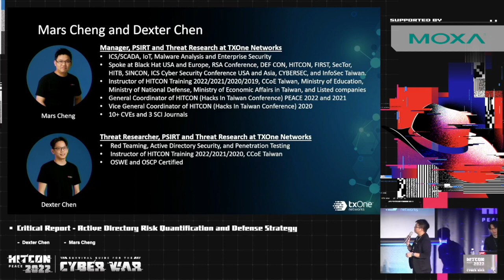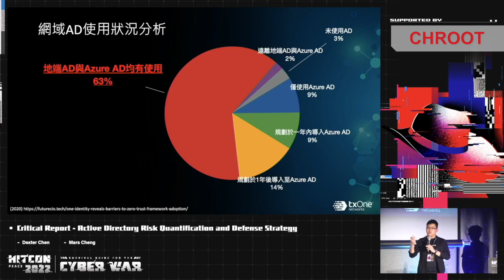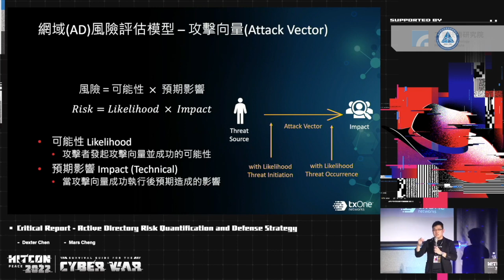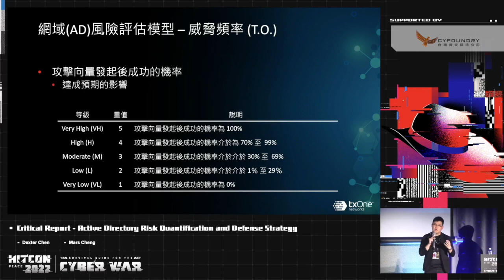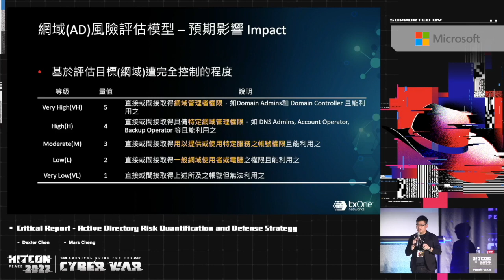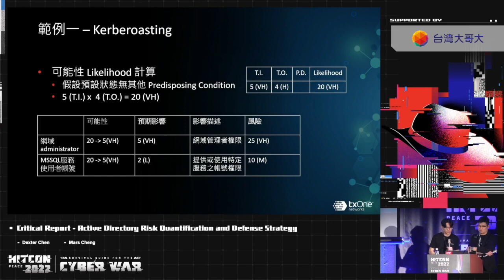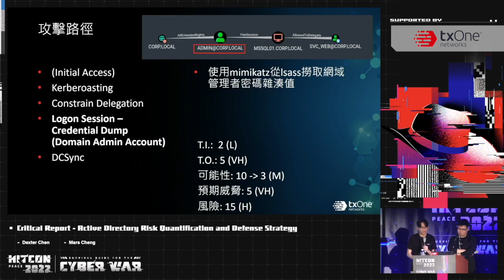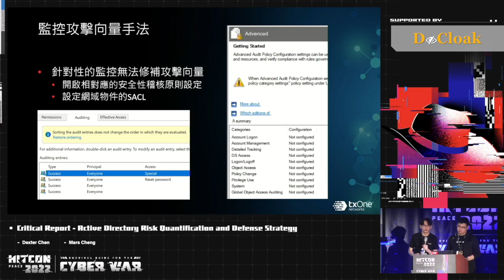Critical Report Active Directory Risk Quantification and Defense Strategy｜HITCON PEACE 2022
Enterprise widely use Active Directory (AD) as a centralized management solution. While Active Directory provides richness of administration functionalities, there also comes with various security risks. From our study, due to information asymmetry, attackers always discover and abuse attack vectors that are often overlooked or rarely seen by the blue teams to compromise entire domain. without clearly define the risk of attack vectors, there cannot be a effective risk control. Therefore, we enumerate the attack vectors in Active Directory environment, quantifying the risk of attack vectors and attack path to provide blue teams a way to analyze the security risks in their AD environment for evaluation and management. Before the end of this talk, we will provide the defense strategy for mitigation and detection.